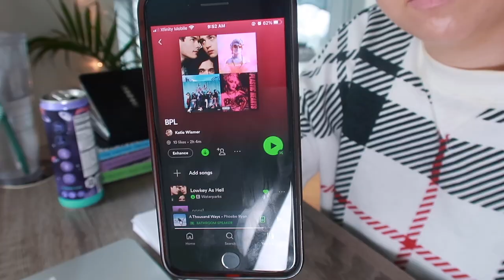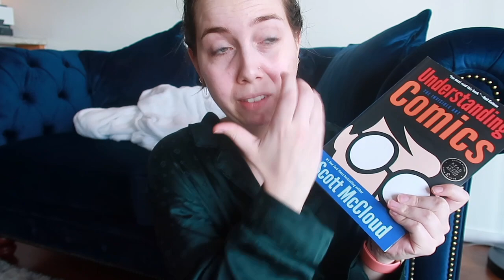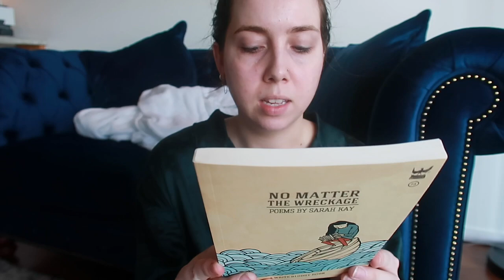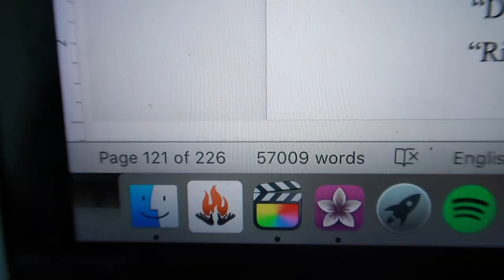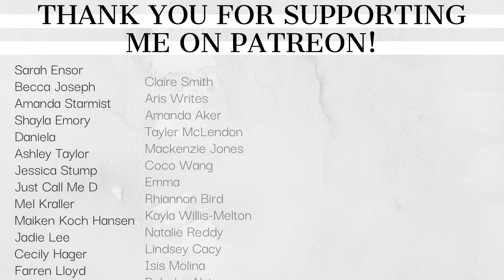write with me // let's revise my romantic suspense standalone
Books Mentioned:
the complete guide to astrology
no matter the wreckage
new names for lost things
Understanding Comics

✨Socials✨
▸ Self Publishing Resources:
↝ Amazon storefront